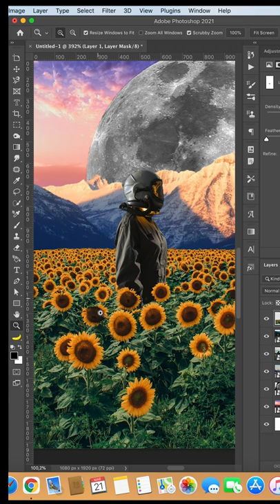SURREAL COLLAGE ART QUICK WALKTHROUGH